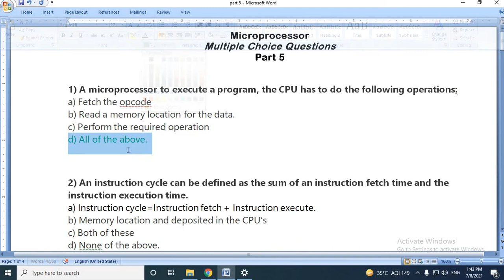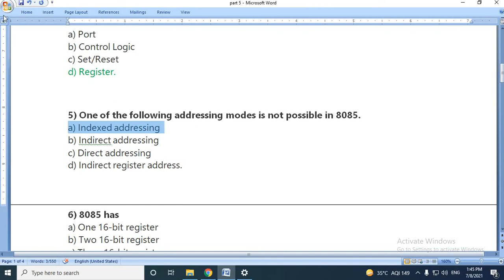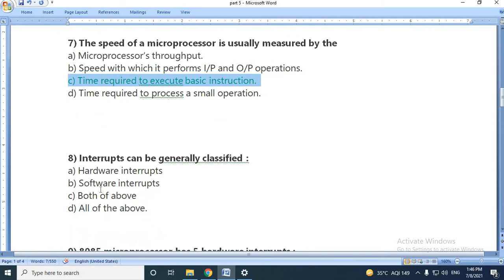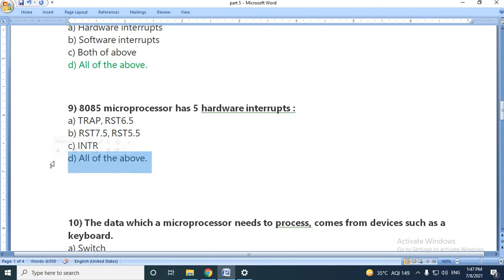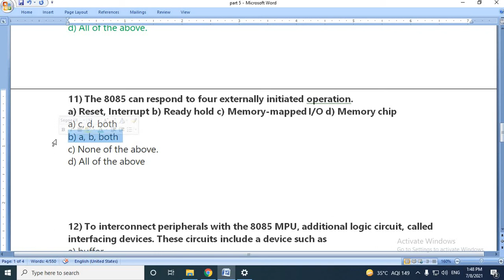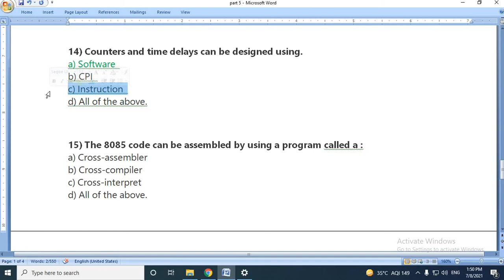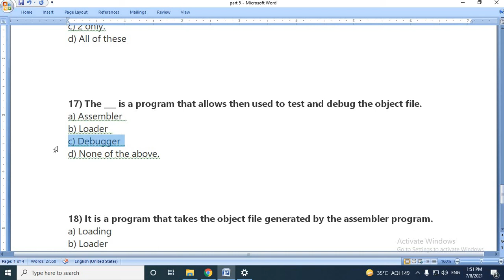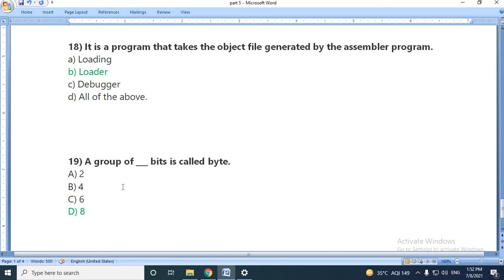MCQ Part 5 in Hindi - Microprocessor |GATE|UGC NET|SET|PGT|UNIVERSITY EXAM